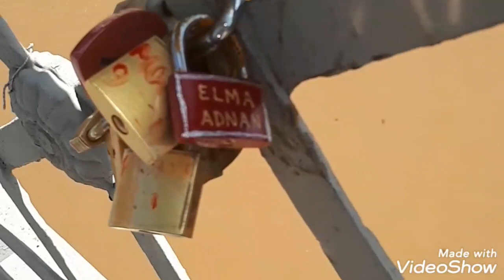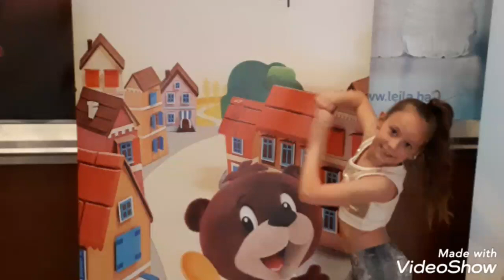Sarajevo-Lino fest Una&Tara vlog